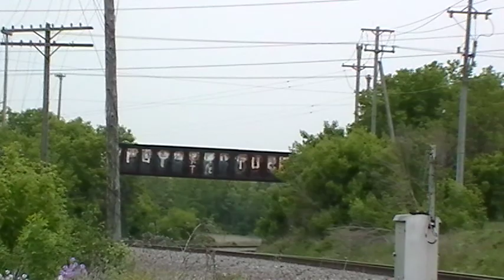UP 8659 LEADS MSSPR EAST THRU SUSSEX, (THE SURPRISE IN SUSSEX) 6-4-11.MOD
UP 8659 LEADS MSSPR EAST THRU SUSSEX, EN ROUTE TO BUTLER. I GOT THIS TRAIN IN SUSSEX WHILE WAITING FOR TRAIN 347 ON THE CN.